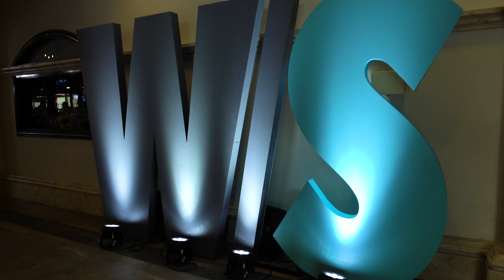The second day of WealthStack in 60 seconds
As the sun set on Arizona on Sunday, over 700 financial advisors and technology providers got ready for another killer day in the shadow of Camelback Mountain. Here's what went down on the second day of the hottest conference around!